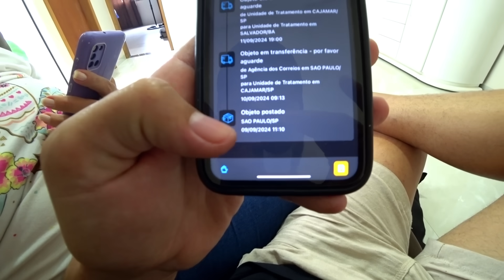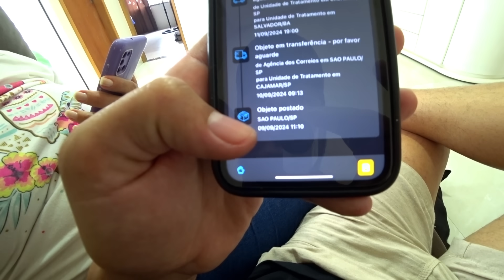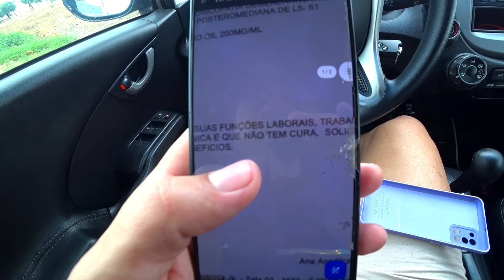ESTAMOS COM PROBLEMAS E PRECISO DE AJUDA!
🎬 Sobre o vídeo: vídeo novo galeraaaa, só que hoje é um assunto um pouco mais sério.. Como todos vcs já sabem, a minha mãe tem alguns problemas de saude muito sérios! E recentemente algumas medicações foram enviadas pela minha tia de São Paulo para a Bahia. E os correios sumiram com a encomenda dela, assim deixando a minha mãe sem os remedios que são muito importantes para o bem estar e saude dela! Estamos tentando entrar em contato com os correios e não temos respostas... Vamos até as agencias e nada! Caso alguém saiba como resolver ou o que fazer, peço de coração que nos fale.. Pois nunca passamos por isso, na teoria tudo é facil, mas estamos aqui! Fazendo os procedimentos que dizem que ''tem que fazer'', mas nada funciona.